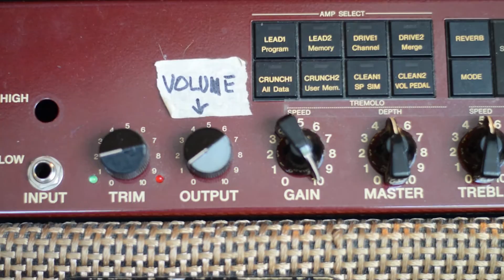Sweetfire Ready or Not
Sweetfire   Ready or Not  - Cover